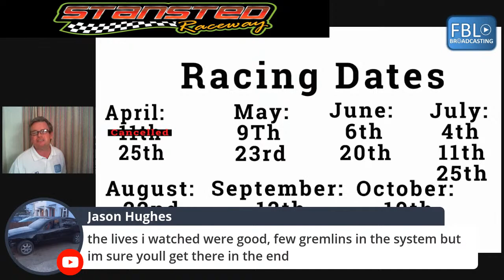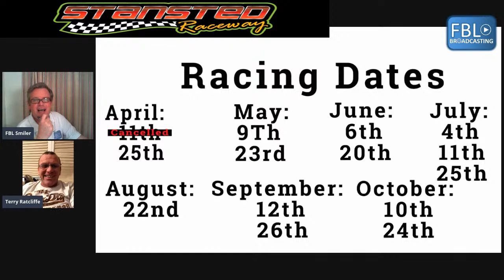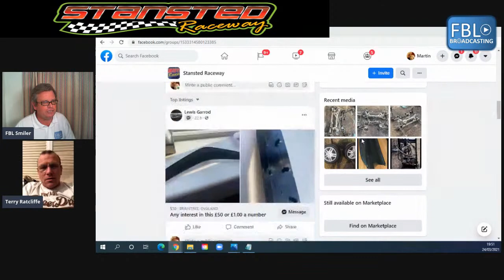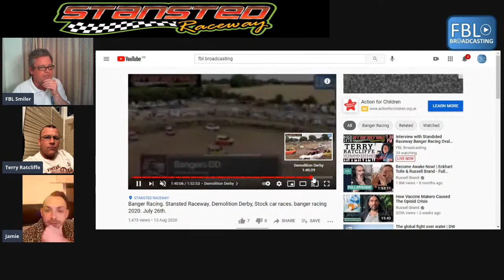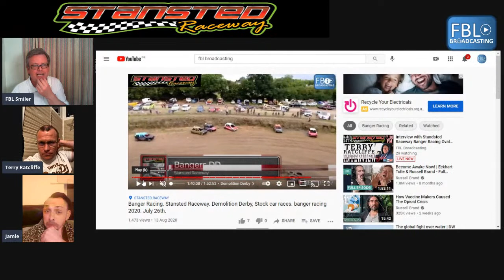Interview with Standsted Raceway Banger Racing Oval Track Owner Terry Ratcliffe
With the season about to being we interview Terry Ratcliffe about Stansted Raceway and whats coming up in 2021.  This independant oval mud track has been entertaining Banger Racing for a fair few years and we are sure some drivers will join the interview to share some of their best moments, races, crashes, overtakes and other fantastic driving manoeuvres.

Stansted Raceway Meet Dates

11th April
25th April
9Th May
23rd May
6th June
20th June
4th July
11th July
25th July
22nd August
12th September
26th September
10th October
24th October

If you got a car or just starting out in Banger Racing you should get yourself down to Stansted.  Visit their website to get information on how to take take part.

Not only can you take part but you can always SPECTATOR.  Prices available on the website but everyone is welcome, family friendly and a great day out.

Check FBL Broadcasting YouTube channel to see the latest live streams from Stansted.

FBL Broadcasting can stream virtually any event so if you have a:
  Wedding
  Sporting event
  Community event
  Fund raisers
  Funerals
  Concerts
  Team events
  Corporate events

Get in contact with us and let us know by filling in a form from our website.  By filling in the form we prioritise and reserve the date.  Click the link to fill in a form

Keep up to date on what we are doing by following us on other platforms.